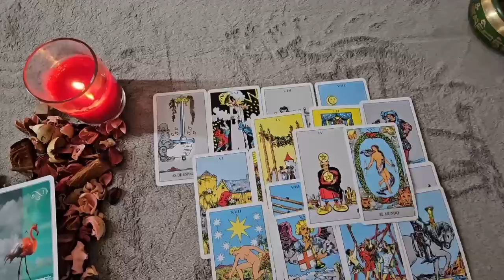SAGITTARIUS😍SOMEONE IS COMING AFTER YOU & LEAVING THE PAST BEHIND!❤️ JULY Tarot Reading